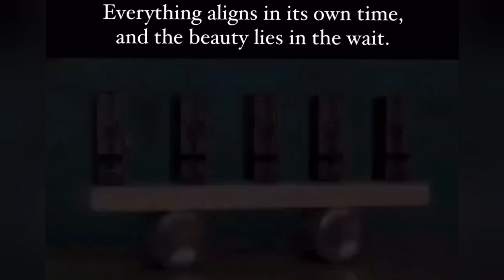Power of Prayer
Kung akala mo na ang dasal ay basta hangin lang o kaya'y isip lang na ipinapalipad sa hangin at aakyat sa kung saan, kasi nga tingala ka ng tingala sa mga ulap at humohopya mani popcorn na andun Siya (na ang nakapinta sa isip mo ay isang matandang hari na may korona at setro.at nakaupo sa tronong ginto) at nakatingin sa iyo, sa iyo lang, kahit milyun milyon kayo sa buong mundo na nagdarasal din, keber, e MALI KA!

Ang mga dasal ay kagaya rin ng mga metrong nasa bidyow na ito.

Bawa't isang metro ay parang isang taong nagdarasal.

Kanya kanya ng kahilingan. Kanya kanya ng timpla at tono. Pero yung mga magagandang hangarin ay magsasabay sabay din. Hindi nga lang natin sila namamalayan. Kapag nabigkas na kasi o naisip na nang mataimtim, hindi na yan basta lulutang.

Paulit ulit yang aalingawngaw sa sansinukob, gaya ng iba, na para bang mga alon sa karagatan. Di man pare-pareho ang taas at baba nila, at maging ang ihip o direksyon ng hangin, magiging isa naman ang kanilang kumpas. Nakakagaan sa kalooban. Nakakakalma.

Maghintay lang.

Sa Agham, ang bawa't iniisip o thought ay enerhiya. Nasa kamalayan o consciousness natin yan. Di lang natin mawari pa sa ngayon — dahil sa antas ng pag-unlad ng Quantum Physics — kung bahagi ito o kasama sa tinatawag na Aether, Quintessence, o Soul — ang ikalimang elemento, bukod pa sa Apoy (Fire), Earth (Lupa), Air (Hangin), at Water (Tubig).

Dahil enerhiya ang iniisip natin, ganun din ang dasal. May sariling alon o wave ito, may sariling garargar o vibration. Kaya nga, diba, be careful what you wish for?! Ingat sa bawa't iisipin mo. Maaaring magkatotoo. Maaari ring bumalik sa iyo.

Hindi ba't nakasulat sa B¡bliya na sa tuwing nagdarasal daw ng sabay sabay, nandun sa gitna ang Diyos?! O sabihin na nating ang bahagi ng Dakilang Lumikha, dahil nga milyun milyon tayong nagdarasal, at sa pinakamataas na dimensyon, kaya na ang sabay sabay na pagpaparamdam Niya.

Ganyan din sa ibang relihiyon at paniniwala. Sabay sabay na lumuluhod at nagbibigkas sa moske ang mga Muslim. Sabay sabay na kumakanta sa templo ang mga Hudyo. Sabay sabay din ang tigpas o tono ng mga katutubo sa tuwing sumasayaw sila sa kalikasan.

Lahat ng binibigkas at iniisip natin ay nagbubuo ng mga alon o wave na may sari-sariling garargar o vibration. Sa paulit ulit natin itong ginagawa, darating ang sandaling nagsasabay sabay din tayo, gaya ng mga metrong nasa bidyow.

Sa panahon ngayon na kailangang kailangan natin ng kaayusan at tamang pamamalakad, nasa sa atin kung ano ang ating isasaisip o ipagdarasal. Lagi kong sinasabi yan sa mga panayam sa akin sa TV radyo at s0cmed na may tinatawag tayong Collective Consciousness.

Napakalakas niyan at kayang baguhin ang anumang balakid sa kabutihan.

Kaya't patuloy lang tayong manalangin tungo sa kabutihan. Kahit ano pang ipagdasal ninyo, basta't magaganda ang mga hangarin natin, gaya ng mga metro, magsasabay sabay din yan. Ang tawag ay Spontaneous Synchronization. Hindi kasama riyan ang kasamaan na dinadala ng hindi magandang kulam. Hindi kailanman nag sysynch ang mabuti sa masama.

Ang dalas o frequency ng dasal natin at, kung ito ay mataimtim at para sa kabutihan, ang taas pa ng alingawngaw nito, ay tiyak magpapabago sa ating kinabukasan. Yan ang iisipin natin, kung gusto nating mabago na ang pamamahala sa ating bansa, lipunan, at tahanan. Isipin ang kabuihan, ang pamilya, ang kinabukasan.

Maghintay lang.

Light Love & Life
¡ Namaste !

Nickstradamus YT
Nickstradamus
Nickstradamus Ikalawang Pahina
Nick Nañgit - NCN Law
Nick Nañgit